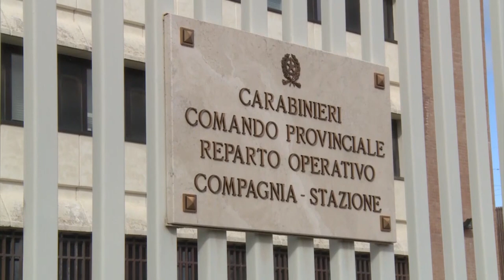Circuisce la parente anziana e le ruba 40mila euro: smascherata e denunciata dai carabinieri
Accudiva un'anziana parente, ma in cinque anni di assistenza era riuscita a portale via un vero e proprio tesoretto, ben 40mila euro.
Adesso è stata smascherata e denunciata dai carabinieri, nei guai è finita una 75enne.
E' successo in Casentino, vittima del raggiro una 86enne con problemi, alla quale la parente prestava assistenza.